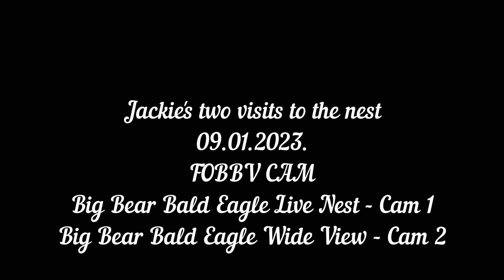Jackie's two visits to the nest FOBBV CAM Big Bear Bald Eagle Live Nest - Cam 1 / Wide View - Cam 2